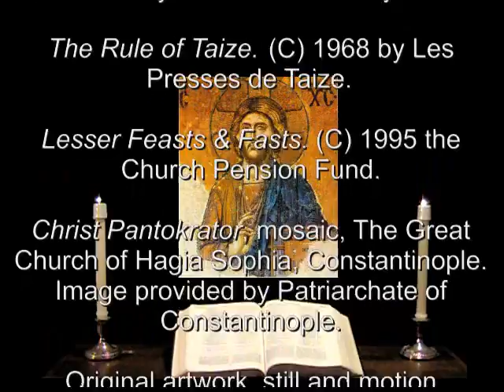29 Nov 2011 Tuesday Morning Prayer